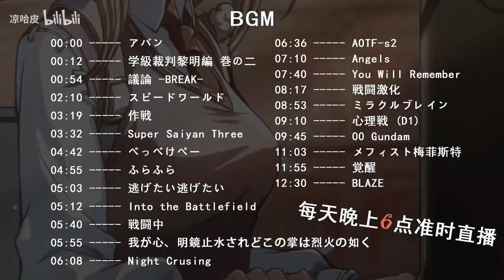最适合梅菲斯特的一局